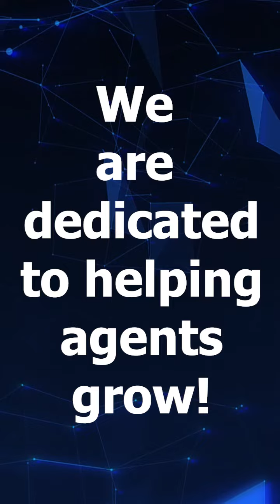Meet the Realty Executives of St. Louis Support Team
Come see why we're different for all the right reasons.